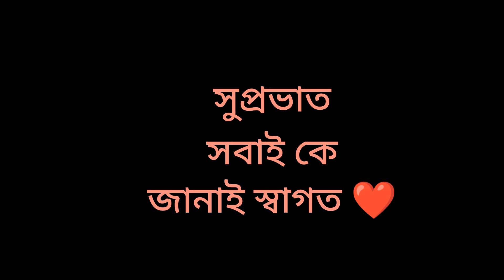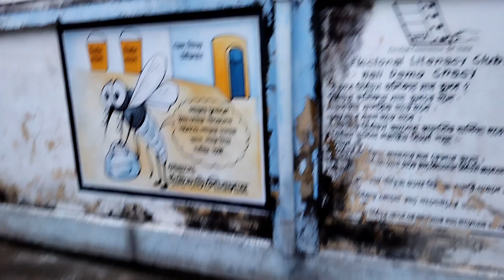এক একটা শুরু হয় এক একটা চিন্তা, ভাবনা, চাপ নিয়ে। কালকে গিয়েছিলাম পাপিয়ার বাড়িতে।bengalivlog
এক একটা দিন শুরু হয় এক একটা চিন্তা, ভাবনা, চাপ নিয়ে। কালকে গিয়েছিলাম পাপিয়ার বাড়িতে।bengalivlog dailyvlog motivation pleasesubscribe dailylifestyle simplelifestyle thanksforwatching morningtonightroutine middleclassfamily food @তনুশ্রীর সারাদিন